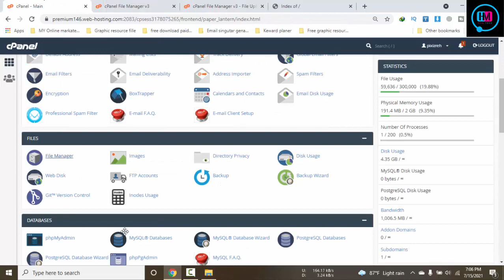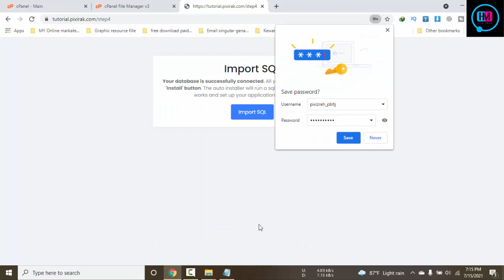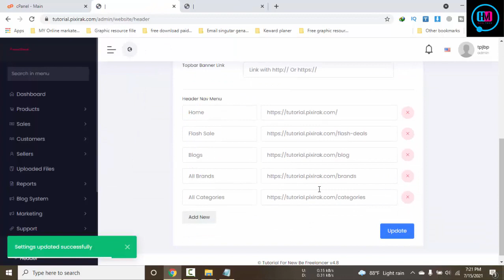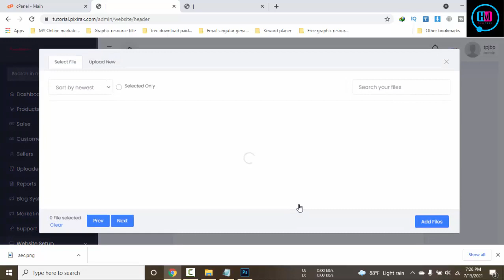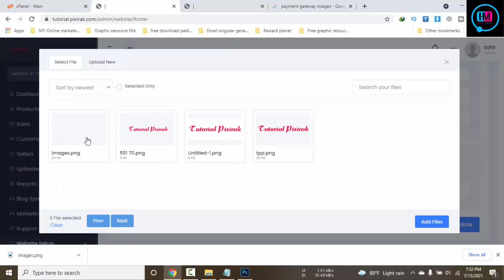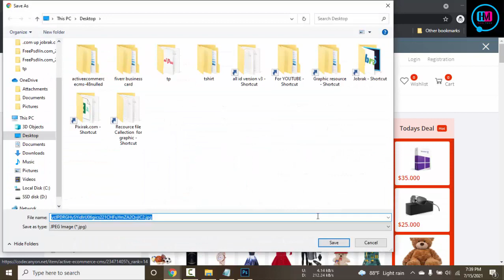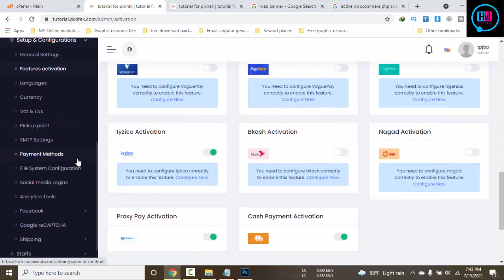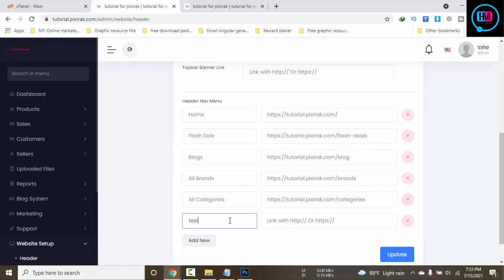Active woocommerce Custom Php Script Install , Bangla tutorial, Woocommerce WEB Design,